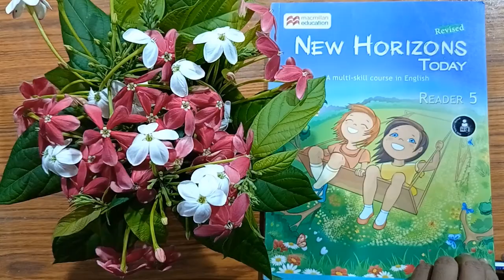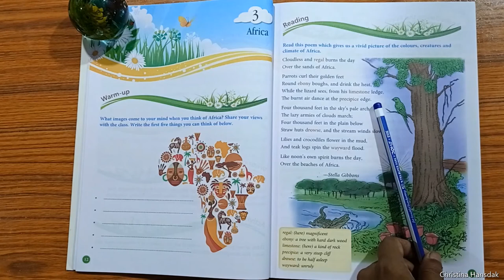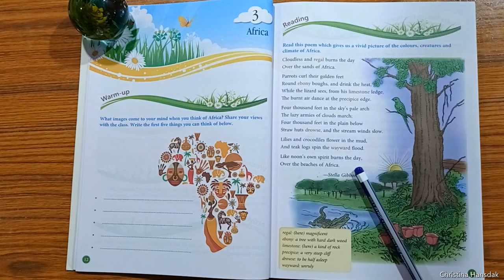Class 4 English Literature Lesson 3 Poem (Africa - Stella Gibbons)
Poem name: Africa
Poet: Stella Gibbons

Africa the great safari.